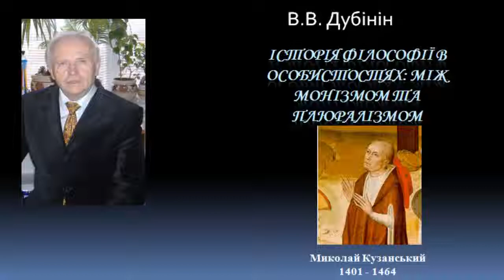История философии Николай Кузанский The history of the philosophy of Nicholas of Cusa